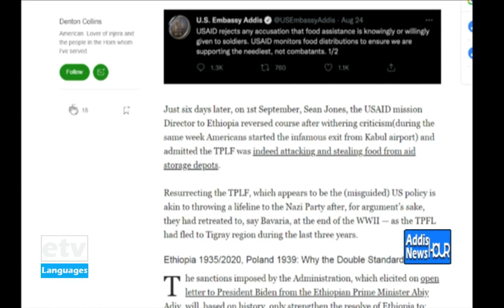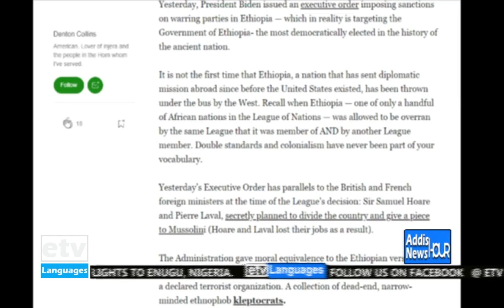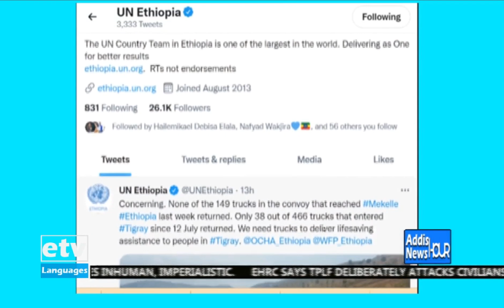Analysts : Presidents Biden’s administration is helping TPLF to use Food Aid as a Weapon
Analysts : Presidents Biden’s administration is helping TPLF to use Food Aid as a Weapon in Ethiopia war